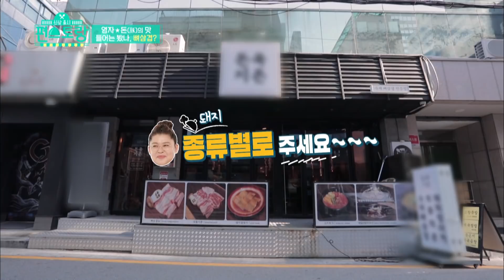Bring all parts of pork! [Stars' Top Recipe at Fun-Staurant/2019.12.23]